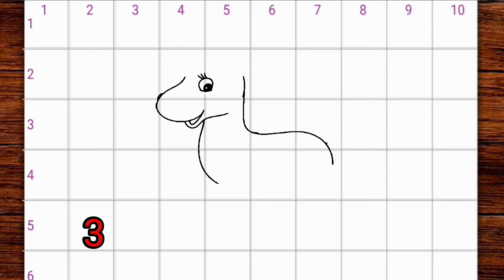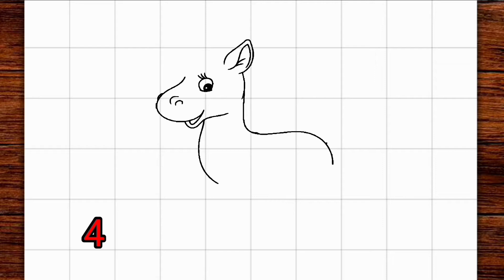How to draw a cute horse ❤️ ( easy 😊 )